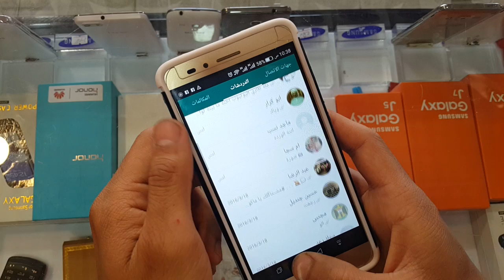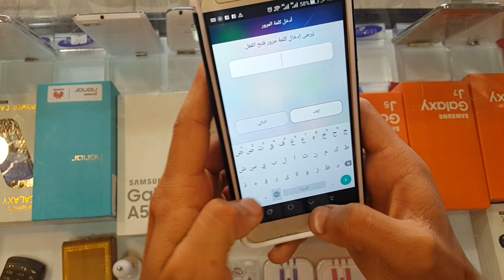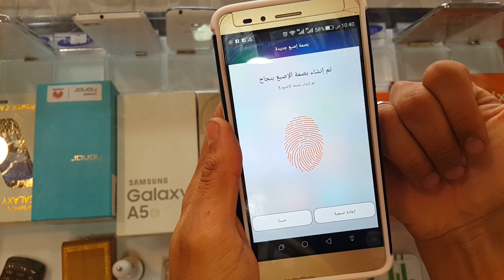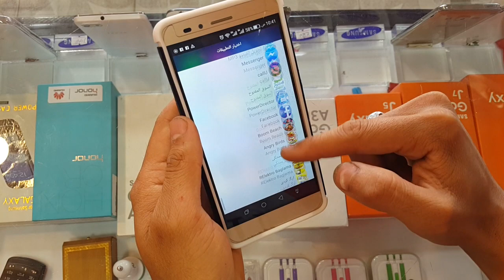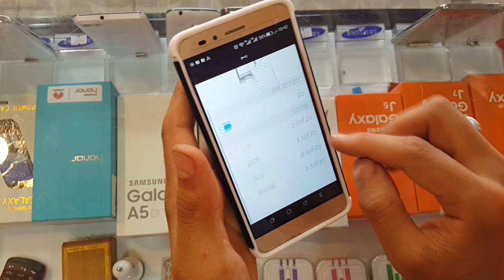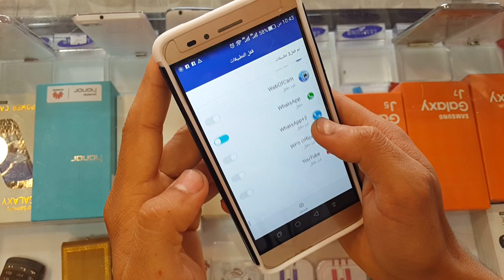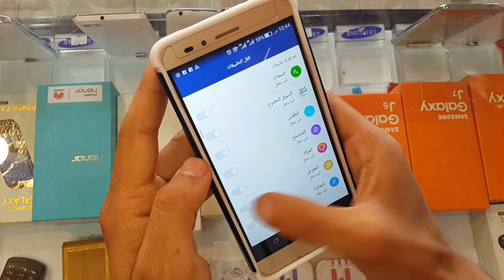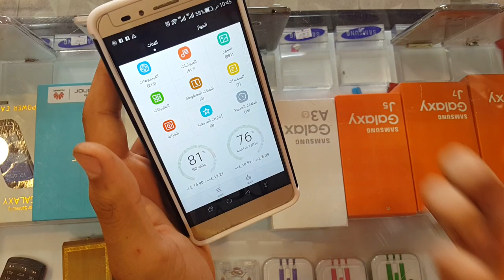خفايا و استخدام متعدد لبصمة هواوي هونر x5 من (master)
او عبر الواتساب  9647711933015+